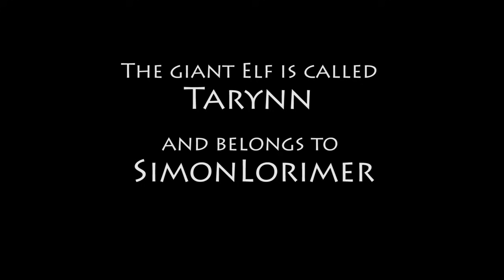Famished in Felarya